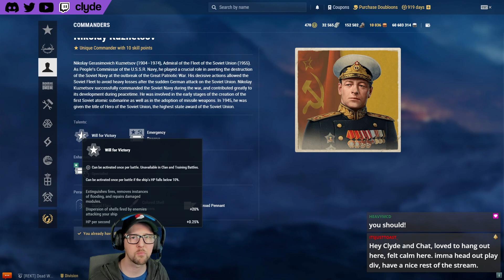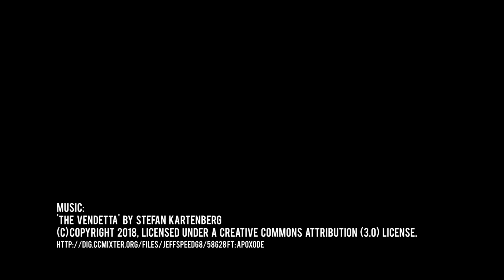Unique Commander Rundown - World of Warships - Clyde Plays LIVE - E075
This is a quick and dirty rundown of the Unique Commanders in World of Warships from Lutjens to Kuznetsov to Halsey and Sansonetti!  Let's not forget about Cunningham, Yamamoto, and Auboyneau!  Listen to our podcasta format discussoin as Skada and I run down the salient characteristics of each captain and discuss our take on uses.

// BOOKMARKS
00:00:00 Intro & Welcome
00:01:54 Kuznetsov
00:08:00 Lutjens
00:15:25 Auboyneau
00:22:30 Cunningham
00:29:36 Świrski
00:38:40 Sansonetti
00:46:22 Halsey
00:52:31 Yamamoto
01:00:10 Thanks and Goodbye!